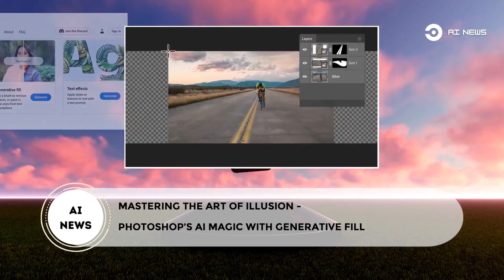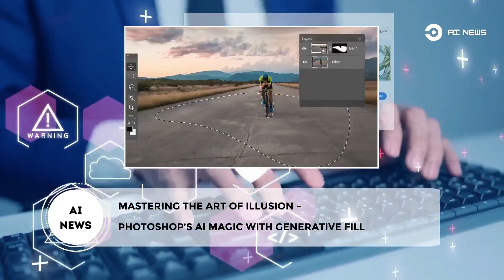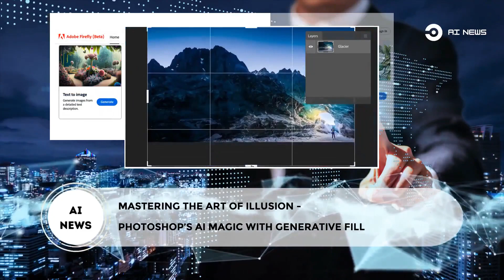NVIDIA's Mind-Blowing Q1 Earnings: Unveiling the Power of AI's Impact on Data Centers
welcome to A.I. News, your ultimate source for the latest updates on the cutting-edge world of artificial intelligence! In today's headlines, we have some exciting news to share. Prepare to be amazed as we uncover the mind-boggling success of NVIDIA in the first quarter, driven by an unprecedented surge in demand for their groundbreaking data center products.

Join us on this captivating journey as we delve into the art of illusion, where Photoshop's AI magic takes center stage with its awe-inspiring generative fill capabilities. Witness how AI has revolutionized the world of visual creativity, pushing the boundaries of what's possible!

But wait, that's not all! We have an urgent message from former Google CEO, Eric Schmidt, who issues a powerful warning about the existential risks posed by AI. Gain valuable insights into the profound implications of artificial intelligence on our society and the steps we must take to navigate its transformative path safely.

Additionally, we shed light on the emerging cybersecurity threats in 2023 that demand our immediate attention. Brace yourself for a riveting exploration of how AI is being weaponized, cloud complexity is being exploited, and geopolitical tensions are amplifying the risks we face in the digital realm.

Are you ready to uncover the secrets behind these captivating AI-driven stories? Don't miss out!

AI, NVIDIA, data center, Photoshop, generative fill, Eric Schmidt, cybersecurity, weaponizing AI, cloud complexity, geopolitical tensions, digital threats